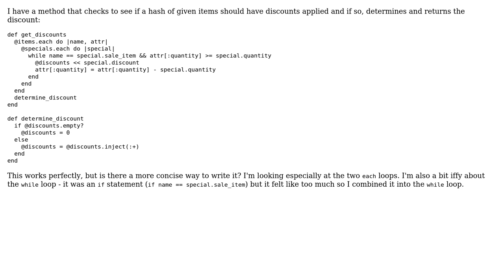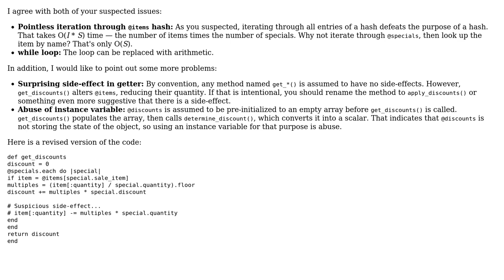Calculating shopping cart discounts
With thanks & praise to God, and with thanks to the many people who have made this project possible! | Content (except music & images) licensed under CC BY-SA | Music | Images & others | With thanks to user Jamal user dax user 200_success and the Stack Exchange Network Trademarks are property of their respective owners. You are responsible for your own actions.